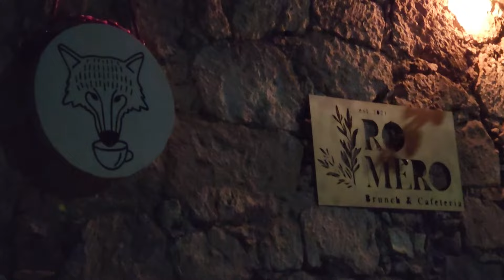LEYENDAS DE JEREZ A SUSTICACÁN EN TRANVÍA | ROMERO Y YÓLOTLC AFÉ 🍂🐺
Recorrido en tranvía rumbo al bello municipio de Susticacán y de regreso escuchando relatos y leyendas por el profesor Andrés Briseño.

Gracias a la invitación de nuestros amigos de Yólotl Café y Romero Brunch ☕🌼🎃